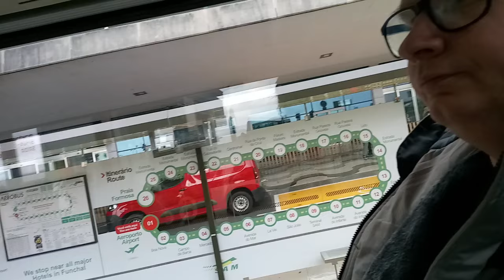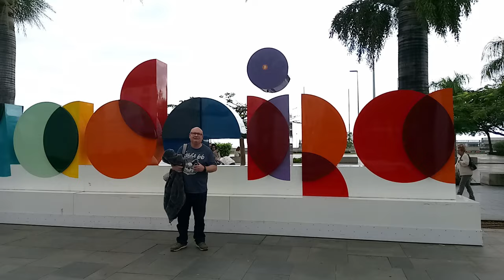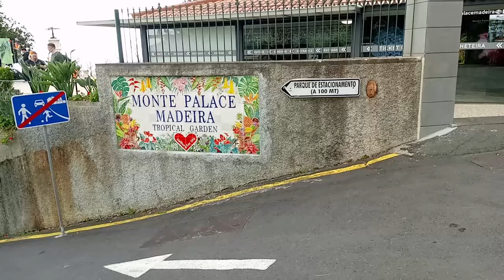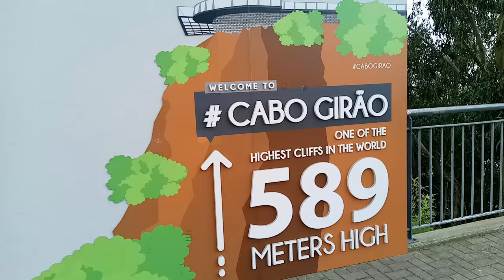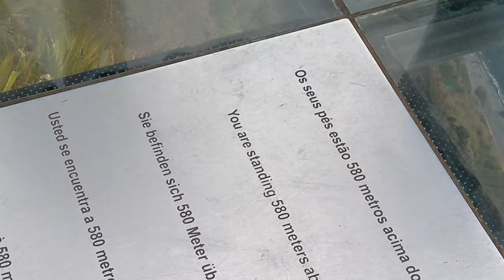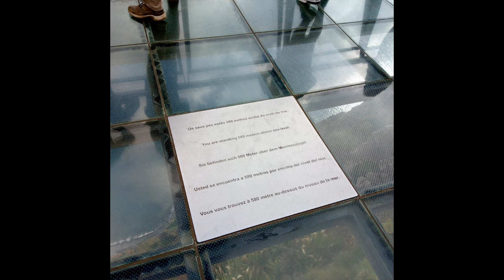ONE day from LONDON to FUNCHAL (Madeira) in PORTUGAL including a 1 night hotel stay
Ever wanted to travel ... like a lot? Well I have. I am an experienced traveller and taking you along with me!

In this video you will see me take a trip from London to Funchal located in Madeira (part of Portugal) on this one day adventure including a night in a hotel. I am not alone this time and my dad is coming with me for the ride. I will be sightseeing across Funchal and the surrounding area including boarding a sightseeing bus, visiting Monte via the cable car and visiting Cabo Girao Skywalk.